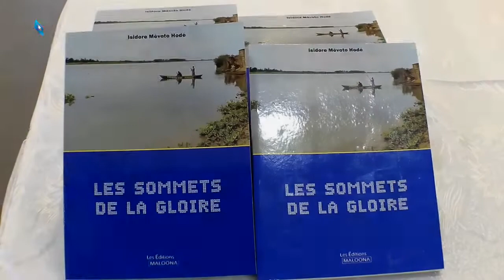LANCEMENT DU LIVRE LES SOMMETS DE LA GLOIRE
Isidore METOVO HODE vient de lancer ce 29 septembre 2018 à Ola fitness de Gbèdjromede son nouveau-né dans la littérature. Intitulé les sommets de la gloire, ce roman autobiographique de 132 pages est destiné à toutes les couches sociales.